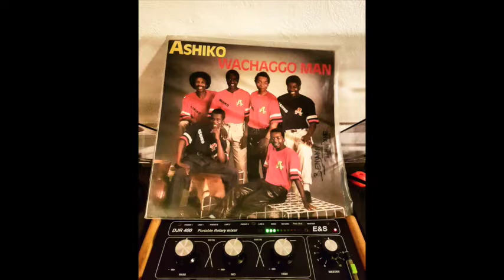Ashiko - Children Of Tomorow